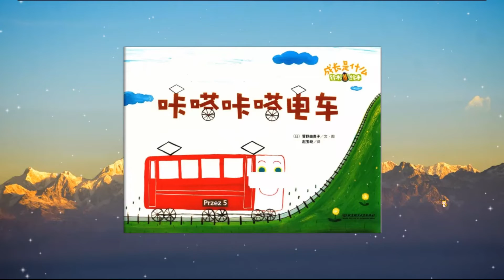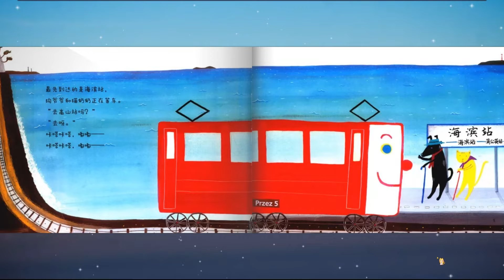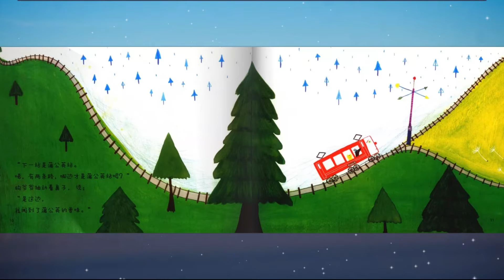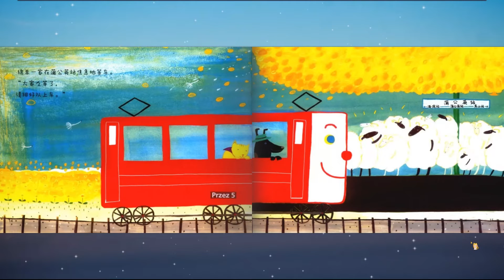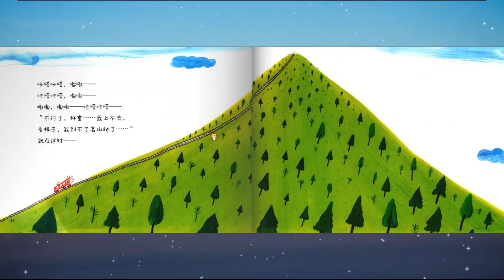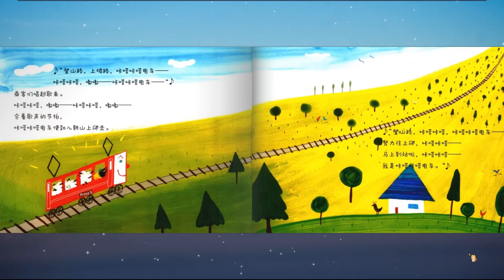《咔嗒咔嗒电车》EP180 | 睡前故事 | 童話故事 | 儿童故事 | 故事 | 中文童話 | 绘本故事 | Chinese Fairy Tales - ReadForKids亲子阅读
~🚗 成长首先要学会勇敢迈出第一步🚗~

💗 本期绘本：《咔嗒咔嗒电车》◎菅野由贵子

🚗：今天是咔嗒咔嗒电车的第一次上路工作，现在嗒开始向前出发，他又鞋紧张和害怕。幸运的是，很多热心的乘客和嗒一起面对，他能顺利到达终点么。

全书富于想象力，形象生动可爱，故事主题积极且富于教育意义。